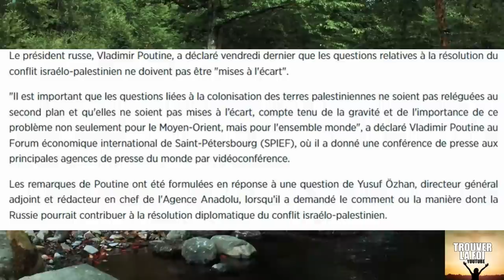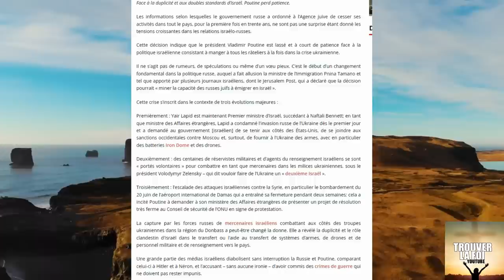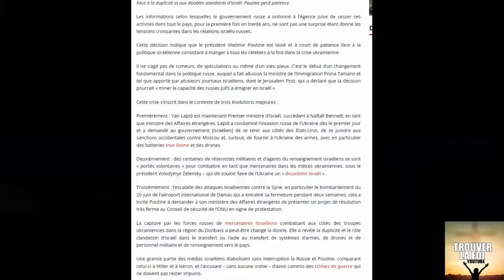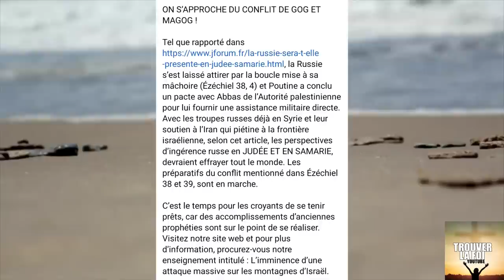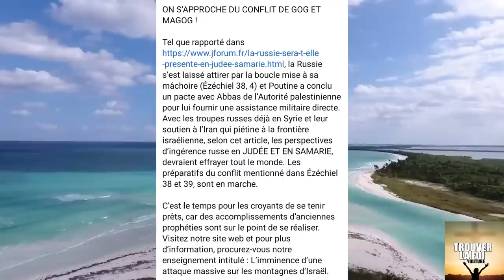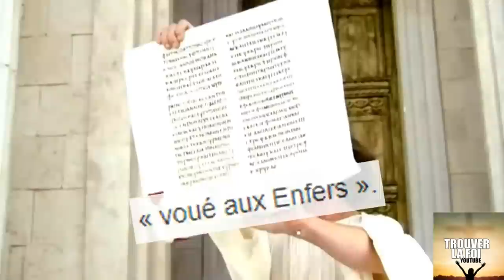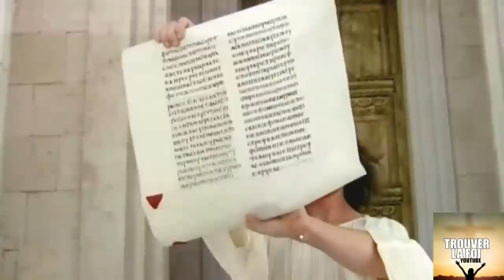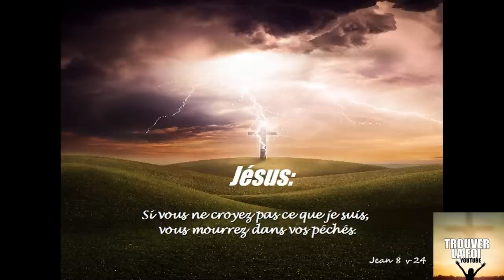INCROYABLE PACTE HISTORIQUE ENTRES LA RUSSIE ET LA PALESTINE, ENCLENCHEMENT DE GOG ET MAGOG!